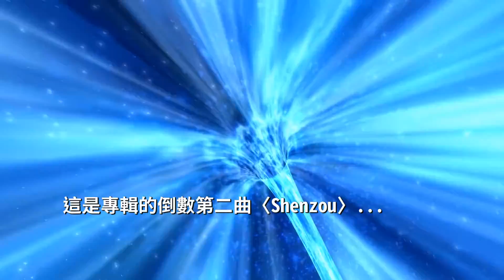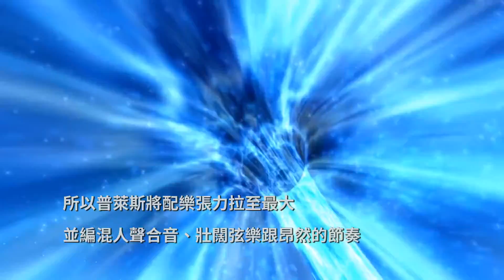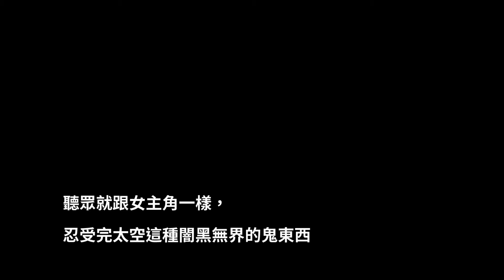地心引力 Gravity：電影配樂〈Shenzou〉／Music by Steven Price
Videos from Free Source on Youtube.

2013 WaterTower Music